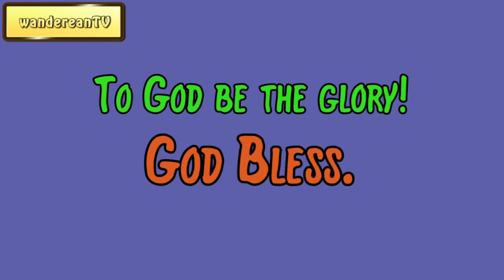Isaiah 45:7 - The Solar Eclipse || Charles Spurgeon’s Sermon